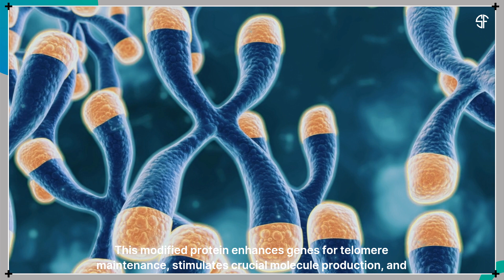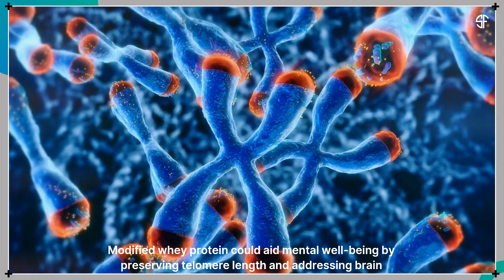How Can You Protect Your Cells From Aging?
A research team led by Dr. Toshio Inui has discovered that a special modified whey protein (Dietary MAF) can slow cellular aging by protecting telomeres—the protective caps at the ends of chromosomes. Their study, published in Scientific Reports, showed that mice consuming this whey protein had significantly longer telomeres and increased production of molecules vital for DNA repair. Young mice saw over a 50% increase in telomere length, while older mice regained telomere lengths similar to those of younger animals. This breakthrough suggests that Dietary MAF could promote healthier aging, reduce the risk of age-related diseases, and potentially support mental health by protecting cells from stress-related damage. While more research is needed for human applications, this marks a promising step in anti-aging nutrition science.